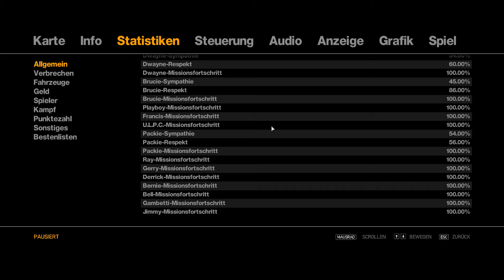Let's Play Grand Theft Auto IV #064 - Rache für damals